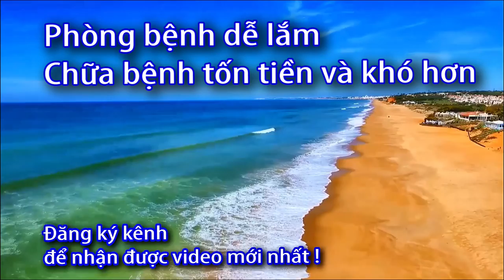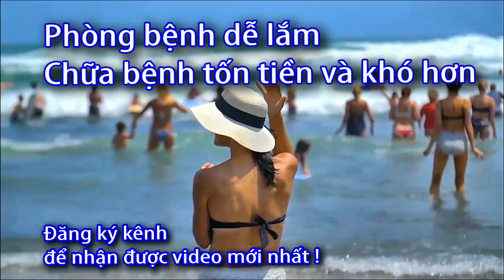Đai cố định khớp dưới gối Nhật - Bonbone - 0933443680 - Sức Khỏe 60S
ĐAI CỐ ĐỊNH KHỚP DƯỚI GỐI – OSGOOD BAND
600.000₫

Kích cỡ
Freesize
Giảm áp lực lên đầu gối
Tránh chấn thương dây chằng
Có miếng đệm cấu trúc 02 lớp
Dễ dàng thắt chặt. Chỉ cần luồn dây đai và kéo.
Mềm mại dễ chịu, thoáng khí
Danh sách phát:
Chấn thương trong thể thao là gần như không thể tránh khỏi. Đặc biệt các vận động viên trẻ trong độ tuổi 10 – 16 tuổi với sự phát triển thể lực nhanh, phần cơ dưới gối thiếu hụt, khi nhảy nhiều dễ tác động lực mạnh đột ngột lên bánh chè. Triệu chứng phổ biến là: đau tại chỗ, đau tăng  lên, nóng, sưng và lồi rõ xương đầu gối.

Đai cố định khớp dưới gối BONBONE OSGOOD BAND – Trợ lực cho vùng chân trong các hoạt động thể lực, giảm sức nặng dội ngược từ dưới đè lên vùng xương bánh chè.

BONBONE OSGOOD BAND – HỖ TRỢ CỐ ĐỊNH KHỚP DƯỚI GỐI
Giảm sức nặng dội ngược từ dưới đè lên vùng xương bánh chè
Bó chặt vùng xương chày
Hỗ trợ bảo vệ khớp gối.
Trợ lực cho vùng chân trong các hoạt động thể lực đặc biệt nhảy nhiều như bóng chuyền, bóng rổ, nhảy cao, nhảy xa….
Chất liệu cao cấp từ Nhật: mềm mại, dễ chịu, thoáng khí
THIẾT KẾ ĐẶC BIỆT CỦA BONBONE OSGOOD BAND
Đai có thiết kế đặc biệt với miếng đệm lót hình khối tam giác.
Miếng đệm có hình khối tam giác này tạo lực nén ở giữa vùng xương bánh chè và lồi cầu ngoài xương chày.
Chiều rộng miếng đệm được thiết kế để giữ gân xương chày và giảm lực nén ở phía sau đầu gối nên đảm bảo độ chặt phía trước và thoải mái vận động phía sau.
 Miếng đệm có cấu trúc kép: bên ngoài làm từ vật liệu mềm, bên trong bằng vật liệu cứng.
Miếng đệm tạo một lực nén tốt lên phần uốn của đầu gối.
 Miếng đệm có thể tháo rời khi chơi.